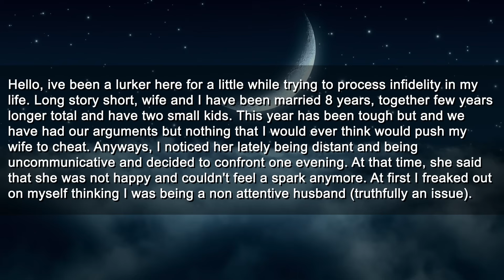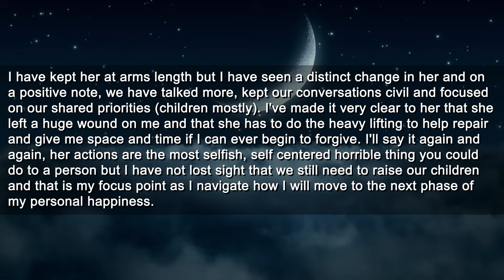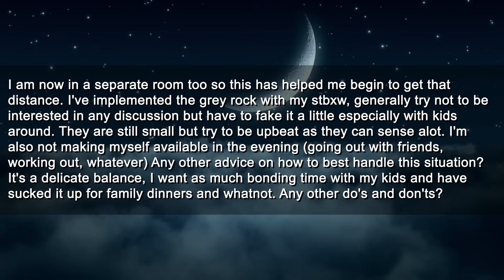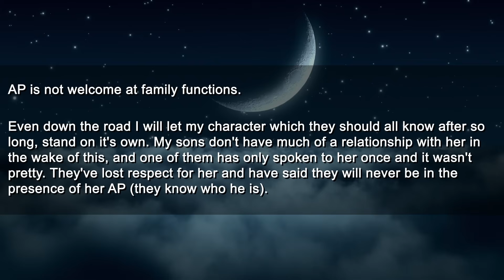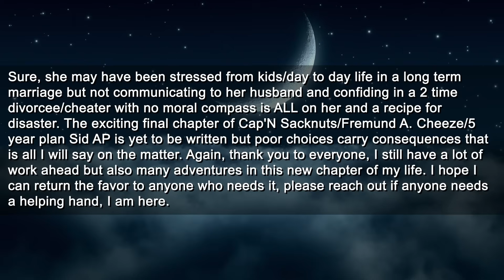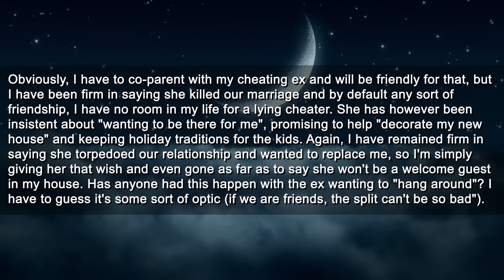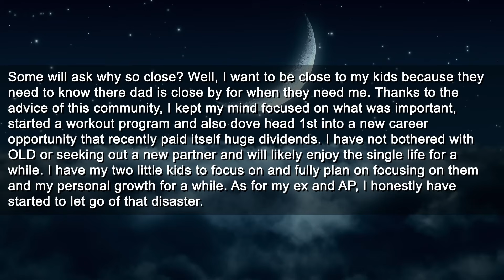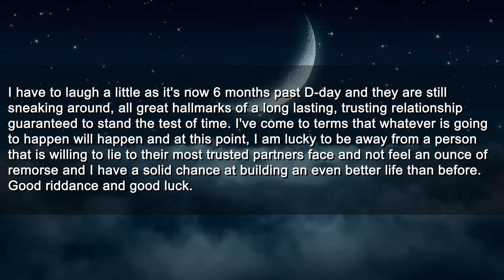Collected Proof of Wife's Cheating When She Claimed to Not "Feel the Spark" Anymore... FULL STORY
Timestamps:
0:00 Intro
0:06 Story Start
2:54 Update 1
5:57 Update 2
7:39 Update 3
8:44 Update 4
10:19 Update 5
12:49 Update 6
16:07 Update 7
17:09 Update 8
20:49 Update 9
22:55 Update 10
24:36 Final Update
27:04 Outro

► Title: Collected Proof of Wife's Cheating When She Claimed to Not "Feel the Spark" Anymore... FULL STORY